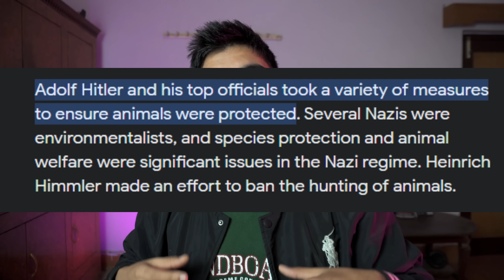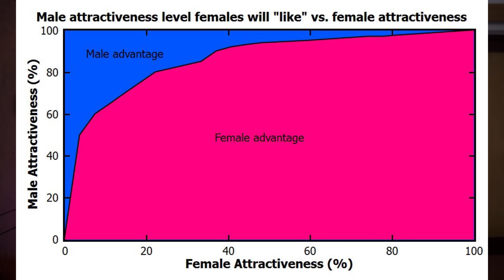The Real Truth About Humanity No One Told You - GOD COMPLEX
FIX YOUR FACE AND YOUR LIFE
If you want to talk to me one on one on a phone call

Personal Information

How I use Law Of Attraction For Success *FREE*